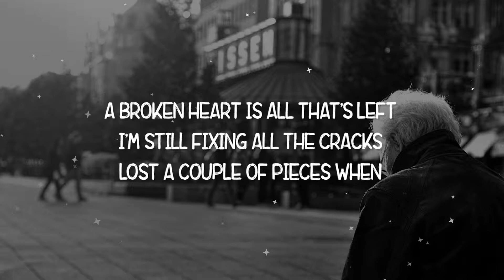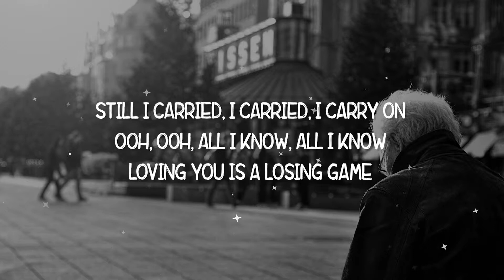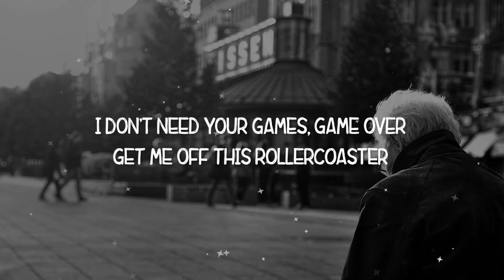Duncan Laurence - Arcade (Lyrics)